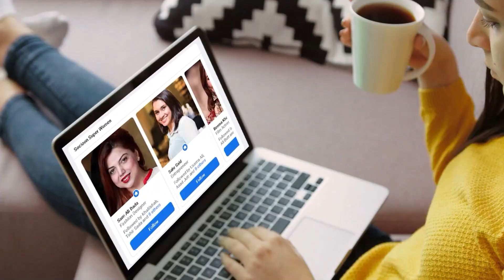KPL 2021 comes to a Magnificent End || ClosingCeremony || KPL Official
- Shah Afridi
- Babar Azam
- Mohammad Hafeez
- Shaheen Shah Afridi
- Mohammad Rizwan

The teams include Muzaffarabad Tigers, Mirpur Royals, Kotli Panthers, Rawalakot Hawks, Bagh Stallions, and Overseas Warriors.

Shoaib Malik has already been named as icon player for Mirpur Royals, Shahid Afridi for Muzaffarabad Tigers, Mohammad Hafeez for Kotli Panthers and Sarfaraz Ahmed for Oversees Warriors.